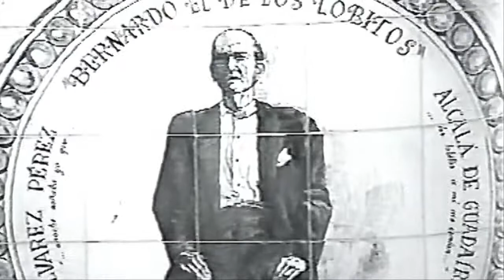Bernardo de Los Lobitos (cante) – Milonga, Flamenco / CC English, Español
En mi casa triste, no existe la calma, de la que esta ausente, el bien de mi alma.
Bernardo (el) de “Los Lobitos” - José Álvarez Pérez, Alcalá de Guadaira, Sevilla 1886 - Madrid, 1969.